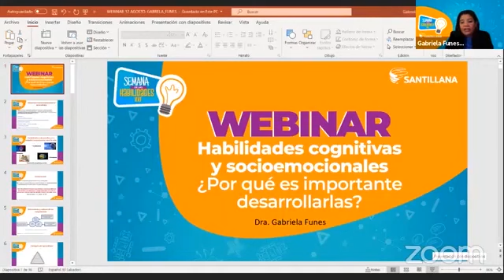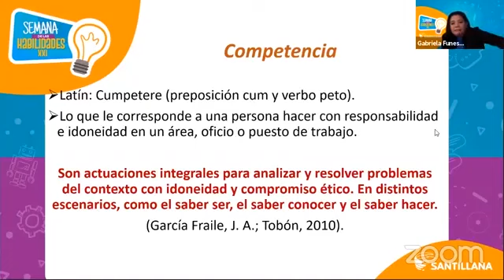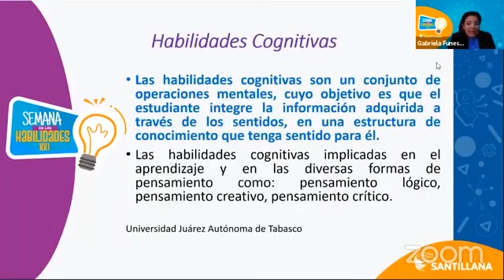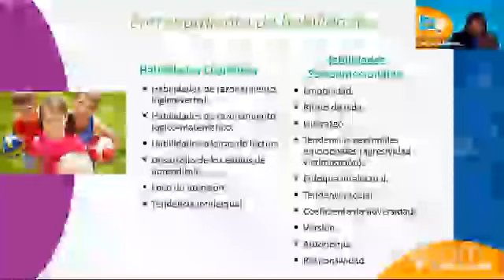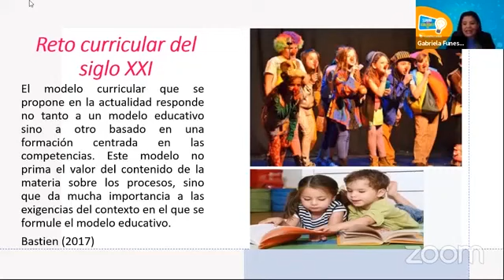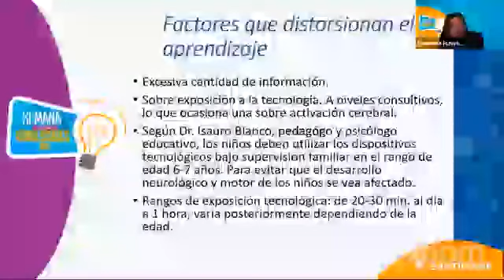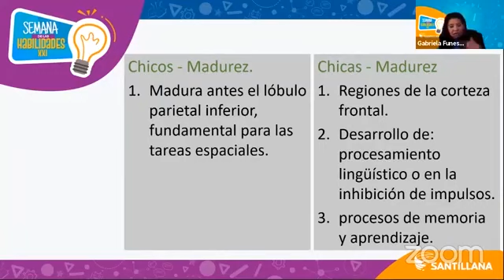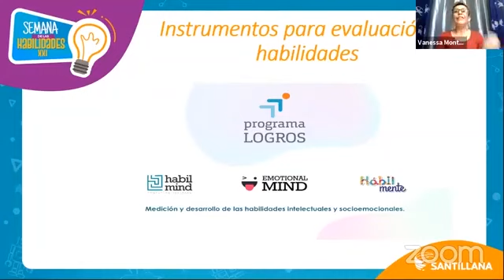Habilidades cognitivas y socioemocionales ¿cómo desarrollarlas